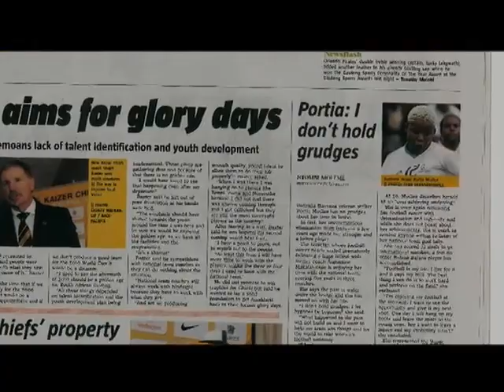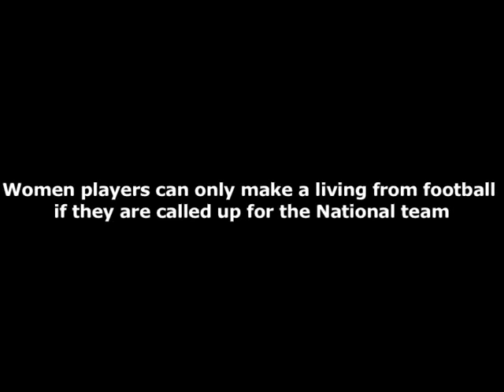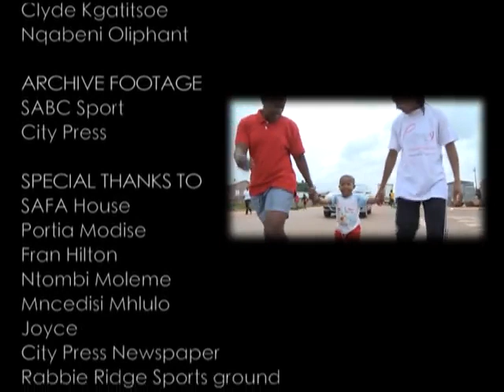Portia Modise Documentary | Directed By Oupa Maesela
This film was produced during Portia Modise's low moments in her life when she was notpart of the Banyana Banyana team team and things seemed as if it was the end of the road for the most decorated player in the history of South African Football..